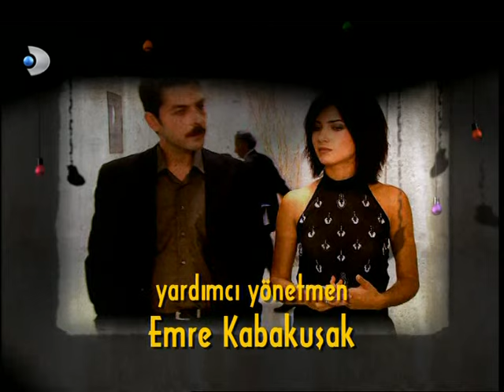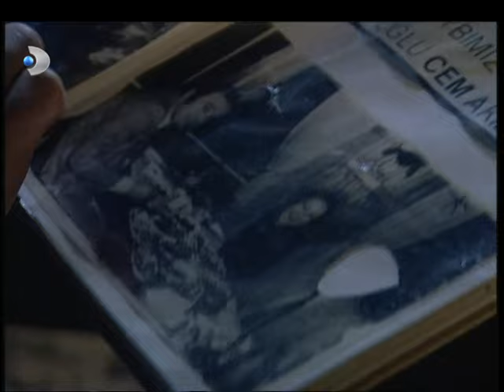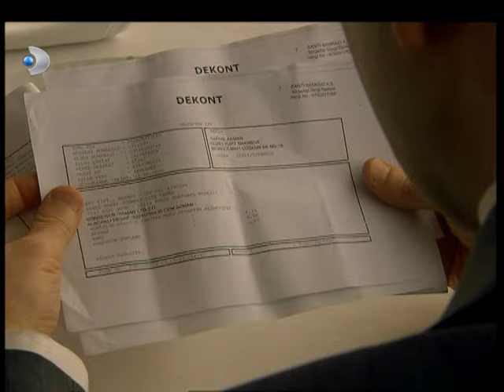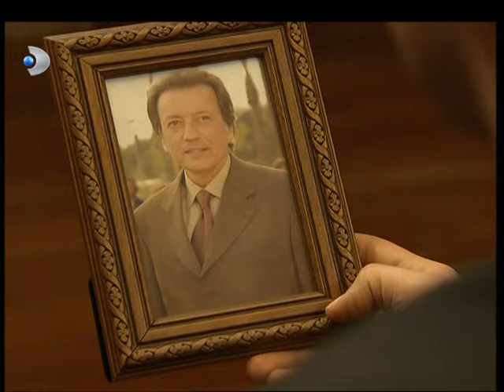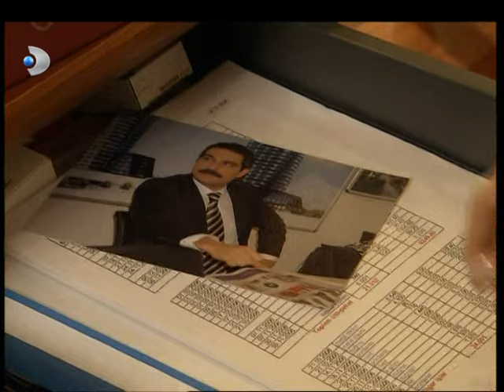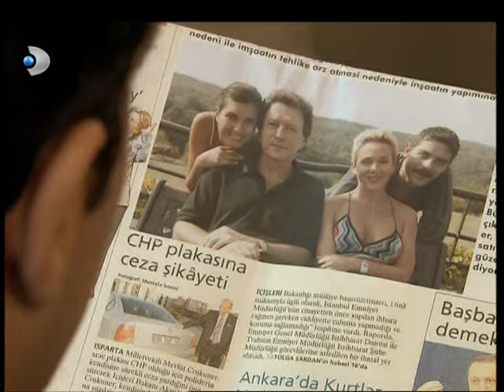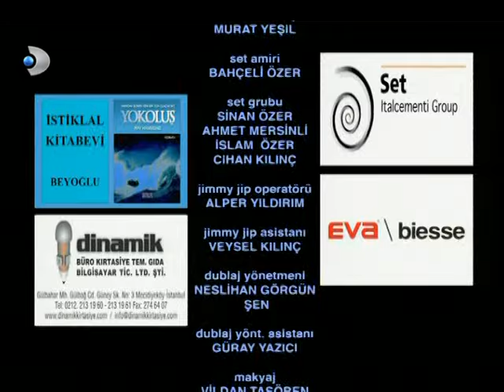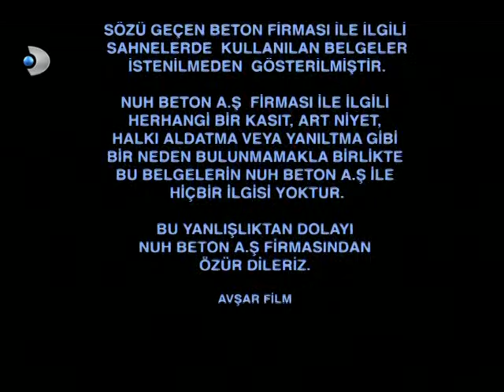Ihlamurlar Altında 62. Bölüm - Full Bölüm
Birbirlerine deli gibi aşık olan Yılmaz ve Elif’in tüm arzuları evlilik hazırlıklarını bir an önce bitirip, birbirlerine kavuşmak ve masallardaki gibi hayatları boyunca mutlu olmaktır.
Varoşların güzelliğiyle dillere destan Elif'i, gönlünü mahallenin yürekli delikanlısı Yılmaz'a kaptırmıştır. Dürüstlüğüyle çevresindekilerin sevgisini kazanmayı başaran Yılmaz'ın gözü Elif'den başka kimseyi görmez. Birbirlerine deli gibi aşık olan Yılmaz ve Elif'in tüm arzuları evlilik hazırlıklarını bir an önce bitirip, birbirlerine kavuşmak ve masallardaki gibi hayatları boyunca mutlu olmaktır.

Yılmaz bir gümrükte, Elif ise çok büyük bir tekstil fabrikasında işçidir. Elif'in güzelliğini tek fark eden Yılmaz değildir. Tek-Stil fabrikasının veliahttı Ömer de Elif'i görünce büyülenmiş ve yakın takibe almıştır. Varoşlardan çok uzakta zengin bir hayat yaşayan Ömer ve kız kardeşi Filiz için samimi bir aşka sahip olmak en büyük zenginliktir. Filiz yurtdışında eğitim görmüştür ve işinde çok başarılıdır. Başarılı olmadığı tek konu ise aşktır. Filiz, tanımasa da Yılmaz'ın Elif'e olan sevgisinden etkilenir. İçten içe, Yılmaz gibi bir erkeğin karşısına çıkacağı günü bekler, belki de beklediği beyaz atlı prens Yılmaz'dan başkası değildir.

Elif yaşadığı yoksul hayattan bıkmıştır. Bazen alamayacağı elbiselere bakarken özendiği zengin yaşamın hayalini kurar. Elif için para ve gösteriş ne kadar önemliyse Yılmaz için de o kadar önemsizdir. Aralarındaki en büyük uçurum budur.
Beklenmedik bir kaza Elif, Yılmaz, Ömer ve Filiz'in kaderlerini birleştirir. Elif'in patronu Ömer otomobiliyle Yılmaz'a çarpar. Yılmaz kazayı ucuz atlatmıştır. Bu kaza Yılmaz'a ve Elif'e birbirlerine verdikleri değeri hatırlatır. Elif'in annesi Müjgan kızının Yılmaz ile kendisi gibi yoksul bir hayat yaşayacağı fikrindedir, yol yakınken Yılmaz'ı bırakmasını söyler durur. Elif'in ise kararı kesindir, Yılmaz ile evlenecektir.
Yılmaz çalıştığı gümrükte kaçak insan ticareti yapanların oyununu bozar. Dikkati sayesinde yabancı uyruklu birinin hayatını kurtarırken diğer taraftan işlerini bozduğu kişilerin düşmanlığını kazanır.

Ömer, Elif'i gördükten sonra ona daha yakın olabilmek için elinden geleni yapar. Sırf Elif'e baktı diye adam döven Yılmaz, Ömer'in farkında değildir. Ömer, Elif'in tanıdığı diğer kızlardan faklı olduğunu hisseder. Onu Elif'e doğru çeken bir şey vardır, yoksa bu aşk mıdır?